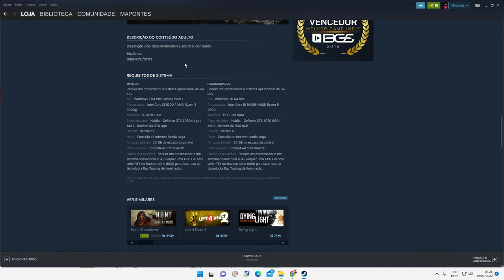RAISED IN OBLIVION - SOBREVIVENCIA NO RIO DE JANEIRO APOS UM APOCALIPSE ZUMBI - COMO ESTÁ O JOGO!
ESTE É UM JOGO AINDA EM DESENVOLVIMENTO (v0.10.2)

Raised In Oblivion é um jogo de sobrevivência online que se passa no Rio De Janeiro, você
tem como objetivo sobreviver em meio a um apocalipse que está acontecendo por conta de
um Vírus que infectou a maioria da população mundial, para não perder todas as pessoas
para este vírus, o governo construiu muros em volta de áreas com grande parte dos
infectados.
No jogo você é apenas mais um sobrevivente dentro da área de infectados, você precisará
correr para as cidades para encontrar alimentos, líquidos, remédios e armas para
sobreviver. Caso você não consiga sobreviver sozinho, você pode contar com o sistema de
grupo, onde pode convidar amigos ou estranhos que estão online no servidor para te ajudar
a achar recursos ou até mesmo dominar áreas dominadas por outros grupos.